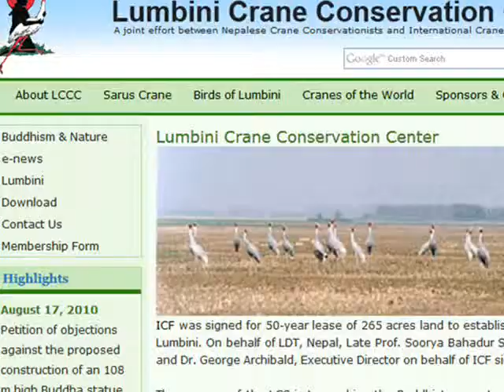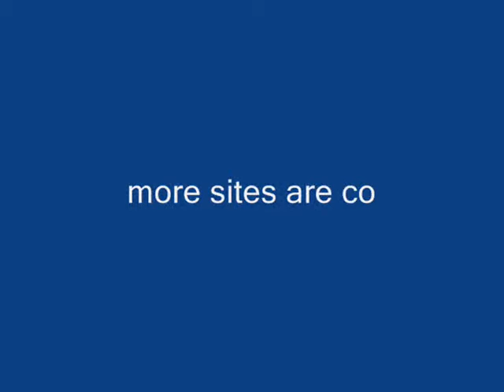Website Development Company in Nepal for joomla customization and Joomla Training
:: Vintuna Web Solution, Website Development Company in Nepal has started Professional Joomla training classes.

Services:
Joomla Training Institute
Joomla Customization
Website Development in open source